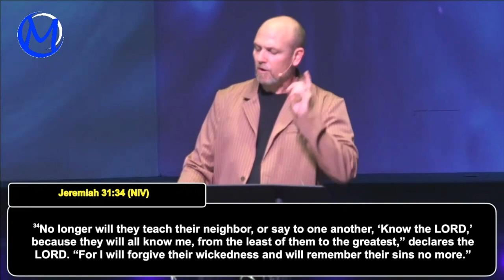12-11-22 - Pastor Jacob Douglas - "The Reality of Christmas"